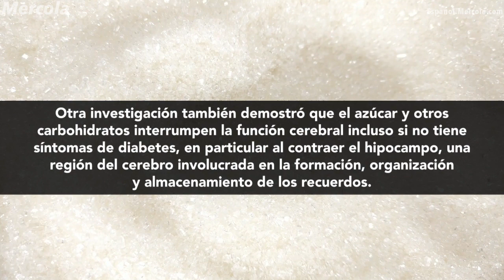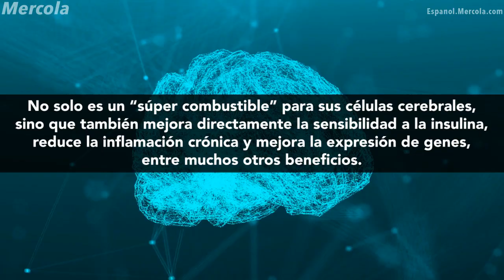El vínculo entre el azúcar y la enfermedad de Alzheimer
El Dr. Joseph Mercola, experto en salud natural y fundador de Mercola.com, entrevista al Dr. David Perlmutter, neurólogo, miembro del Colegio Americano de Nutrición y autor de "Grain Brain", sobre cómo el consumo de azúcar aumenta el riesgo de padecer demencia y Alzheimer.